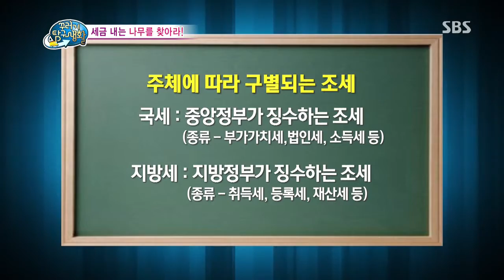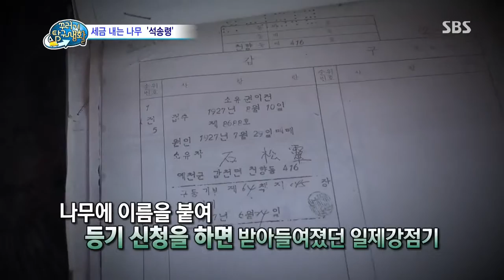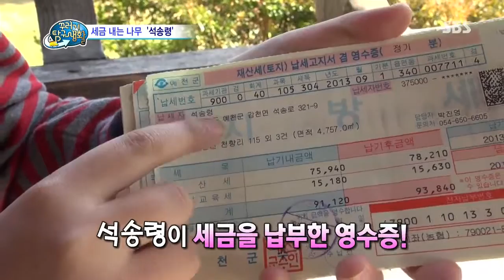2013-11-07 꾸러기 탐구생활 #16(1)